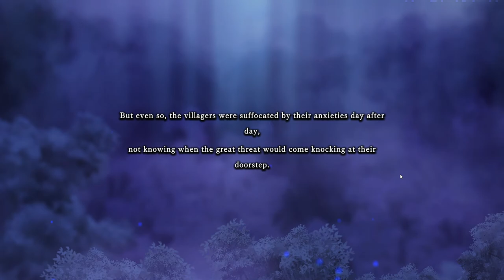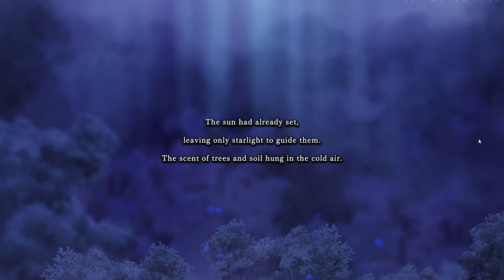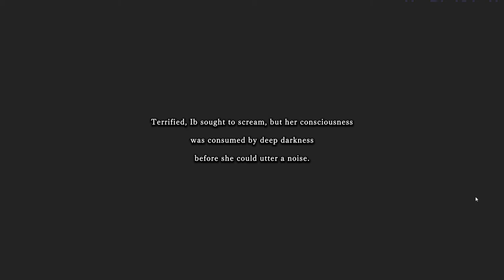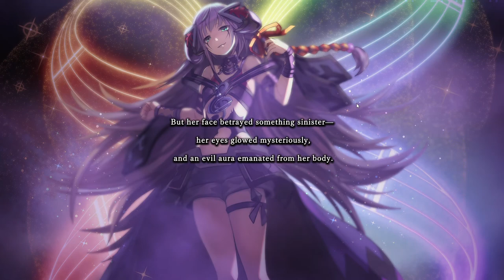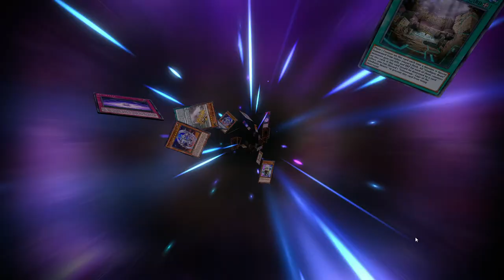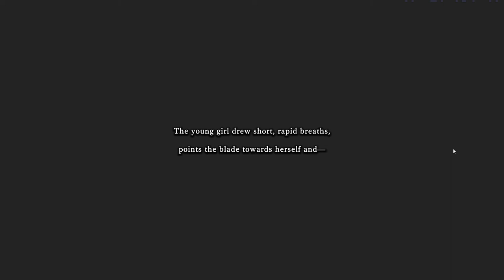Yu-Gi-Oh! master duel full Recap on the final story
tomorrow I'll be posted the last mission on Destiny 2 hopefully its good